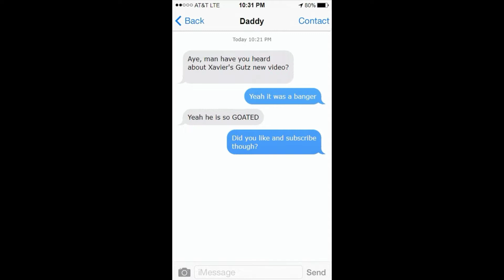Stuck in a dream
Stay tune for my next vid

Stay GOATED